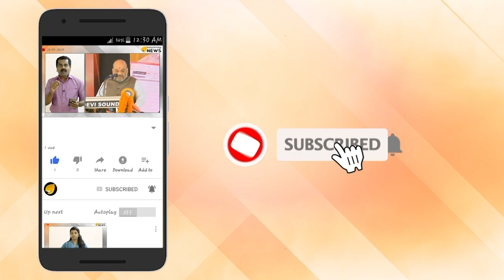ബിജെപിയിൽ കത്തോലിക്ക സഭക്കാരുടെ കുത്തൊഴുക്ക്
ബിജെപിയിൽ കത്തോലിക്ക സഭക്കാരുടെ കുത്തൊഴുക്ക്. സിപിഎം വിറളി പിടിക്കുന്നു. കോൺഗ്രസ് അടിപടലം ഇളകും. കേരളത്തിലും അട്ടിമറി സാഹചര്യം.